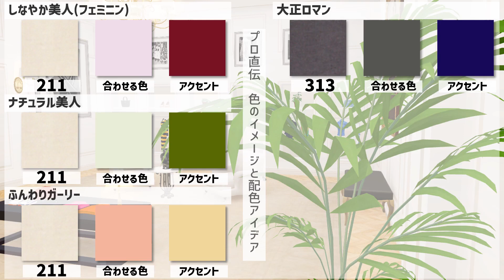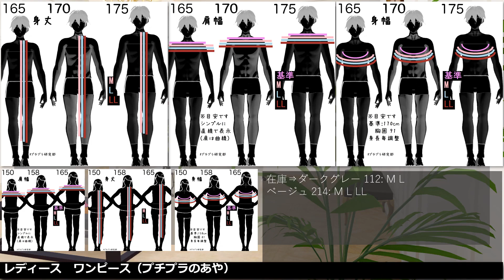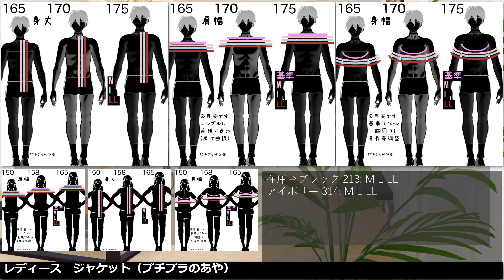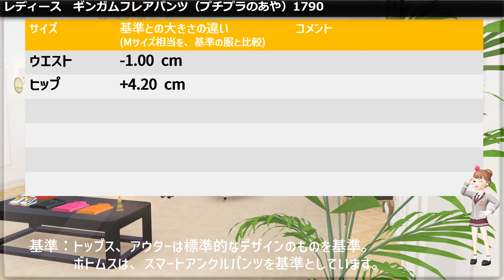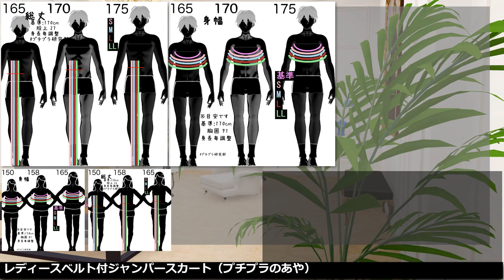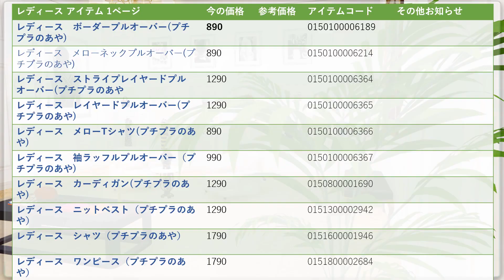【しまむら、しまパト】完売続出！！ 新作 プチプラのあやさん 。人気がすごすぎます。 レディース(女性👩)の「似合う色ｘコーデ」つきで「魅力を引き出すコーデ」、サイズ感も紹介します。サイズ早見表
しまむらの、プチプラのあやさんコラボの新作が登場です！
レディース(女性👩)のアイテムを、「似合う色」と「似合う着こなし(コーデ)」の解説とサイズ早見表(150cm、158cm、165cm)付きで紹介します。

00:05 オープニング

00:19 サマリー

26:03 アイテム一覧　レディース

00:33 レディース　ボーダープルオーバー(プチプラのあや)

01:07 カラー

20:43 コーデ

01:31 レディース　メローネックプルオーバー(プチプラのあや)

02:03 カラー

20:55 コーデ

02:33 レディース　ストライプレイヤードプルオーバー(プチプラのあや)

03:09 カラー

21:11 コーデ

03:37 レディース　レイヤードプルオーバー(プチプラのあや)

04:17 カラー

21:23 コーデ

04:43 レディース　メローTシャツ(プチプラのあや)

05:19 カラー

21:35 コーデ

05:45 レディース　袖ラッフルプルオーバー（プチプラのあや)

06:17 カラー

21:51 コーデ

06:47 レディース　カーディガン(プチプラのあや)

07:21 カラー

22:03 コーデ

07:45 レディース　ニットベスト（プチプラのあや）

08:15 カラー

22:15 コーデ

08:39 レディース　シャツ（プチプラのあや）

09:13 カラー

22:31 コーデ

09:39 レディース　ワンピース（プチプラのあや）

10:05 カラー

22:43 コーデ

10:33 レディース　ワンピース（プチプラのあや）

11:03 カラー

22:59 コーデ

11:29 レディース　ジャケット（プチプラのあや）

12:03 カラー

23:15 コーデ

12:27 レディース　配色ステッチスカート（プチプラのあや）

12:51 カラー

23:31 コーデ

13:15 レディース　ラッププリーツスカート（プチプラのあや）

13:39 カラー

23:47 コーデ

14:05 レディース　ドットスカート（プチプラのあや）

14:29 カラー

23:59 コーデ

14:51 レディース　サスペンダー付テーパードパンツ（プチプラのあや）

15:23 カラー

24:15 コーデ

15:45 レディース　プリーツパンツ（プチプラのあや）

16:11 カラー

24:31 コーデ

16:37 レディース　プリーツパンツ（プチプラのあや）

17:03 カラー

24:47 コーデ

17:31 レディース　配色ステッチパンツ（プチプラのあや）

17:59 カラー

24:59 コーデ

18:23 レディース　ギンガムフレアパンツ（プチプラのあや）

18:53 カラー

25:11 コーデ

19:15 レディースベルト付ジャンパースカート（プチプラのあや）

19:37 カラー

19:51 レディース　ジャガードジャンパースカート（プチプラのあや）

20:15 カラー

25:27 コーデ

20:35 ☆☆☆☆☆

26:15 終わり

26:33 登録

しまむらの新商品です。